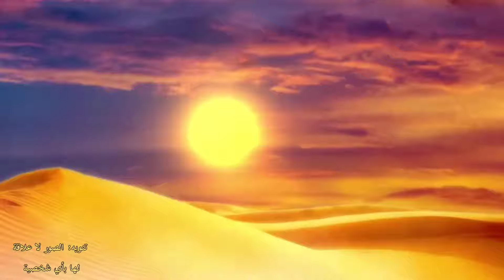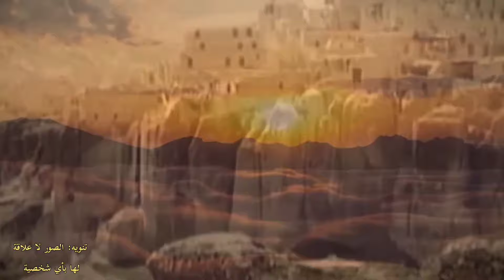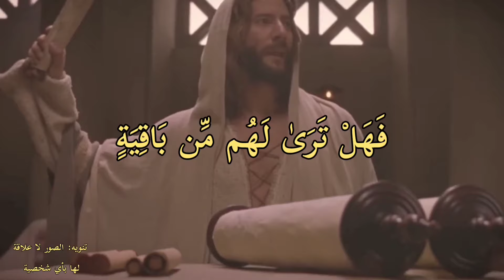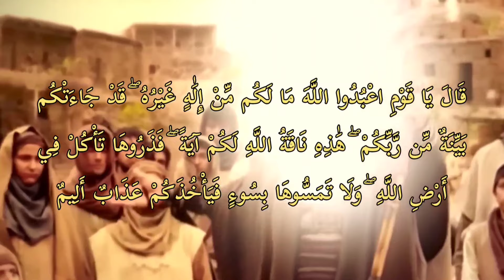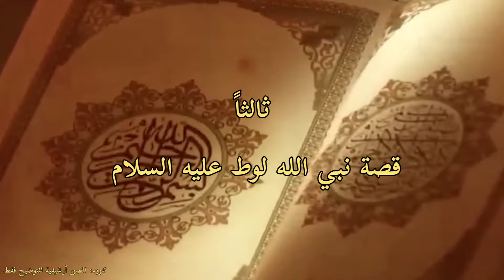قصص الأنبياء هود وصالح ولوط عليهم السلام